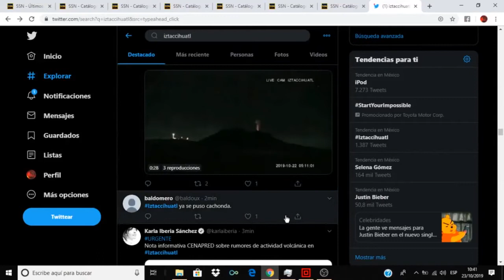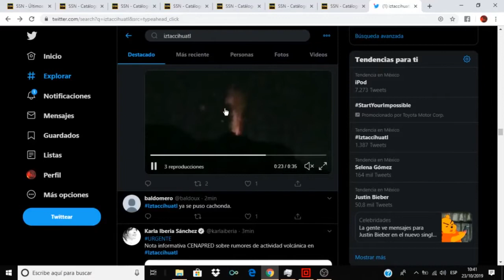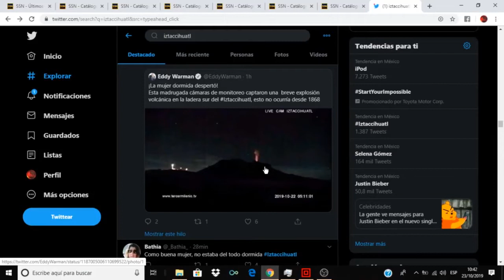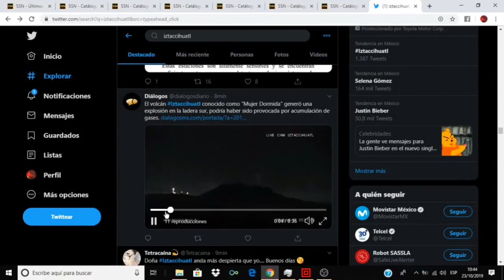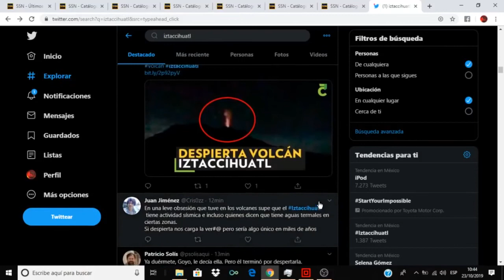Here is a preliminary review of what could happened on the Iztaccíhuatl volcano...!!!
Presented by Arturo Robles Gil.